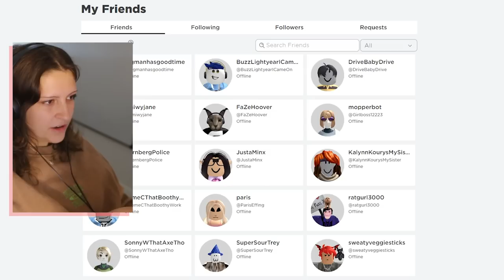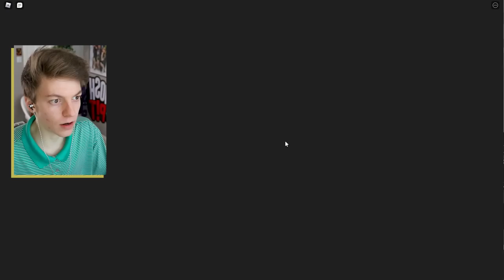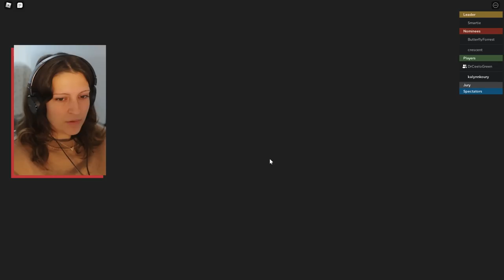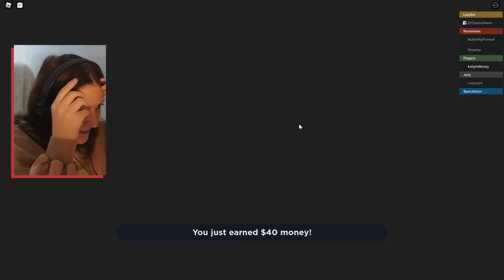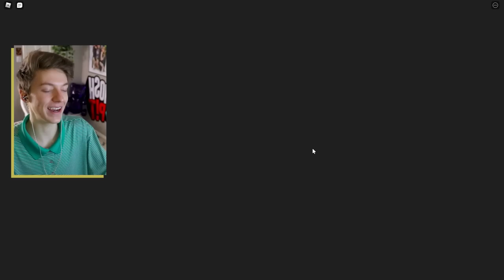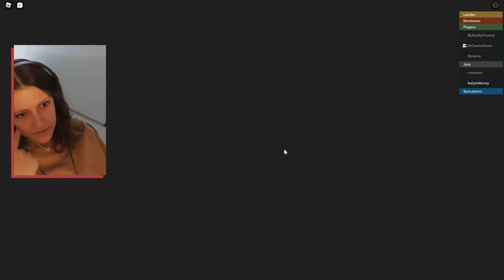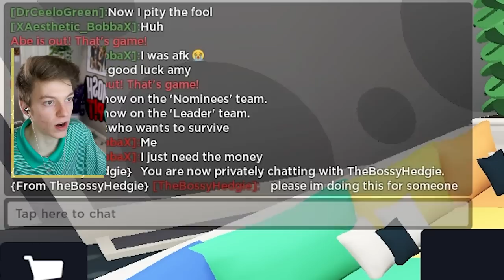We're getting voted out for this...